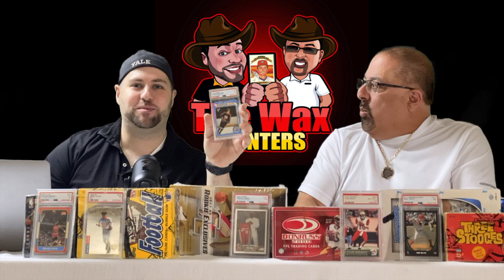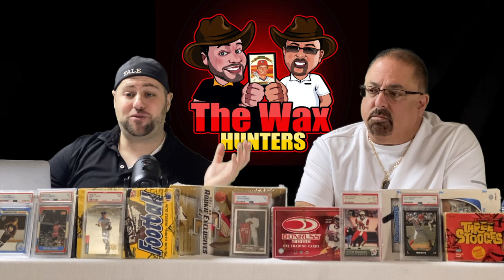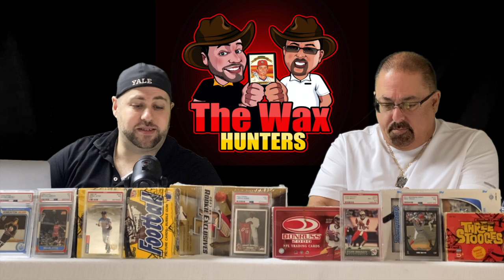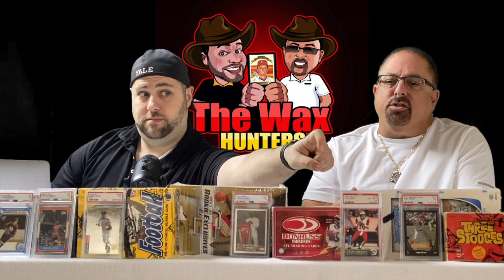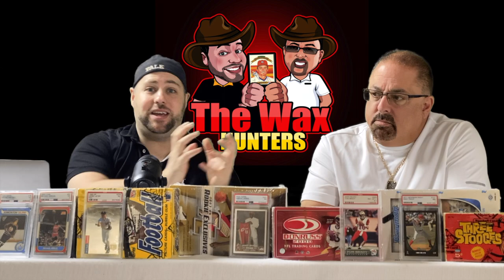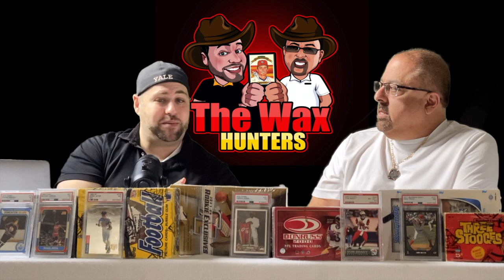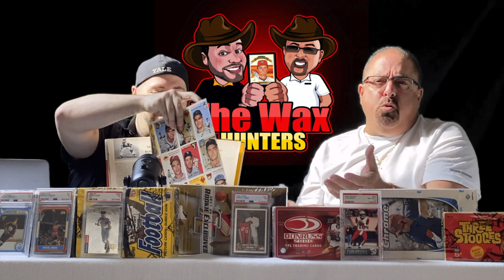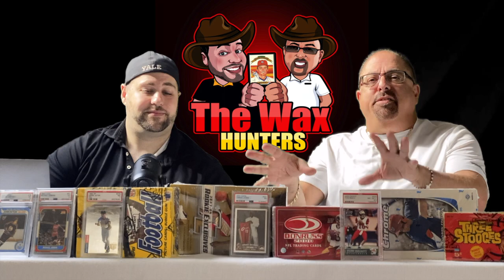The Wax is Back...AGAIN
We'reeeee bacccckk! Join Gerry and Greg for another fun-filled adventure into the world of wax! Did Greg ever get a pack of 1986 Fleer Basketball? Are the Simpsons better than Here's Bo? What the heck has been up with these crazy prices over the past year?  All these questions and much more on this episode of...THE WAX HUNTERS!